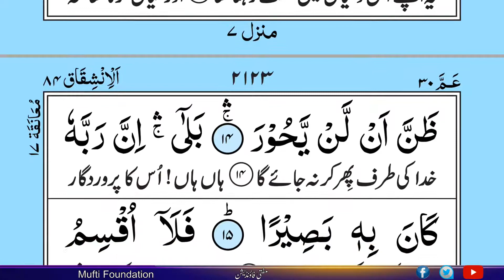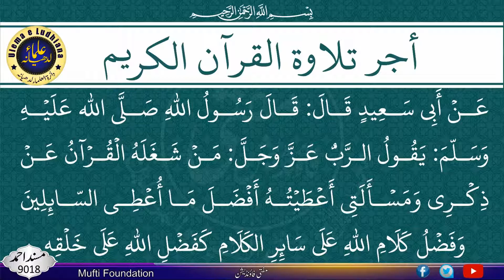Surah Al-Inshiqaq - With Arabic Text - سورة الإنشقاق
القرآن الکریم | Al-Quran Al-Kareem